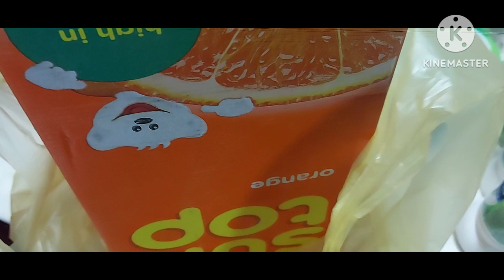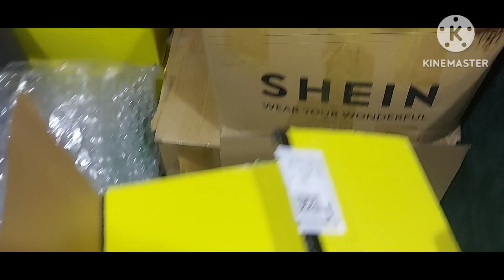ramadan day 3